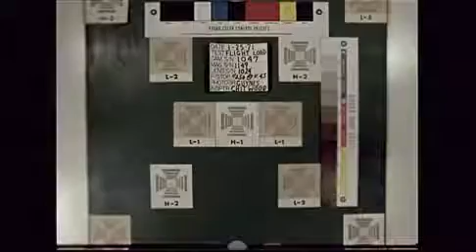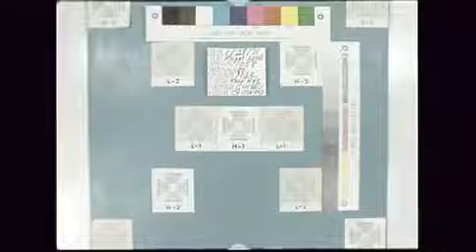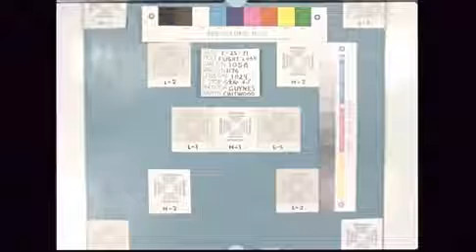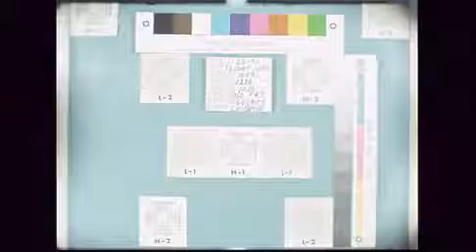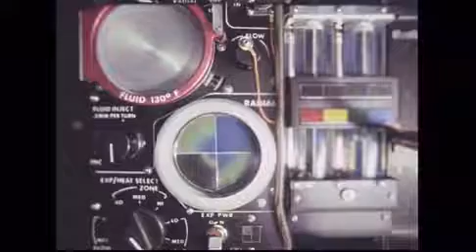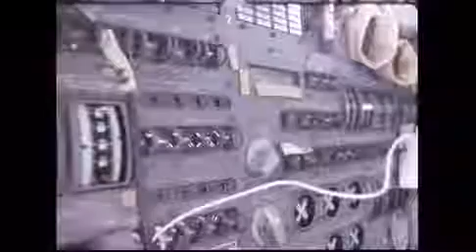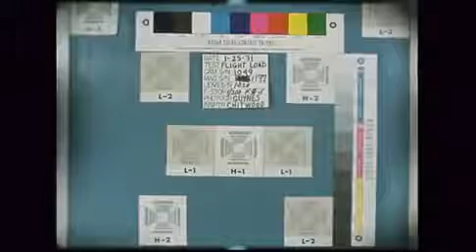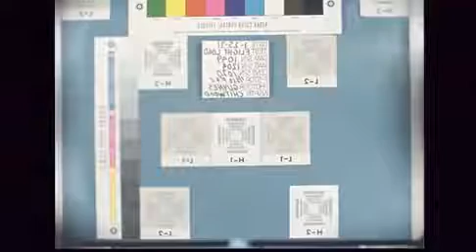NASA Apollo 14 Mission Footage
more at Astronauts: Alan B. Shepard, Stuart A. Roosa, and Edgar D. Mitchell Launch date:  31, 1971 Includes the early problem.

NASA Apollo 14 HD onboard camera. This is a series of videos that show everything from the launch to the moon landing to the docking and undocking of the LEM.

The circa 1971 National Aeronautics and Space Administration (NASA) color film “Apollo 14 Mission to Fra Mauro” opens with a shot of Freedom 7 on the launch pad on  5, 1961. Piloted.